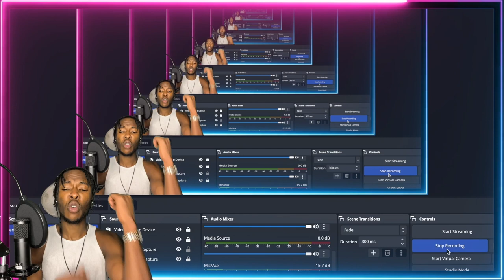SWEDISH DRILL RAP! Greekazo - Sprayad (OFFICIAL MUSIC VIDEO) REACTION